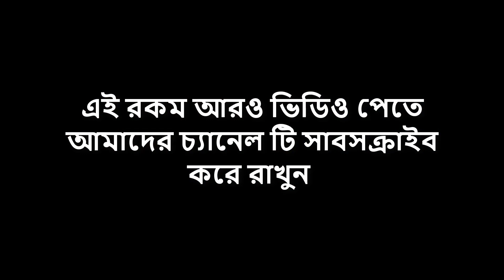আল্লার সাথে পাল্লা দিয়ে শাদ্দাদের বেহেশত নির্মাণ ও তার করুন পরিণতি!!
Youtube.com/c/UniformTV